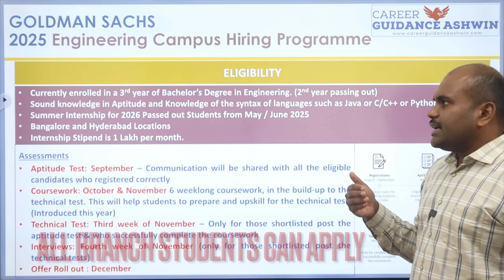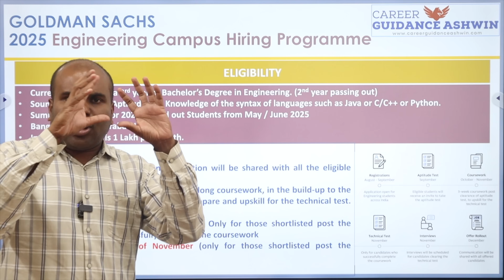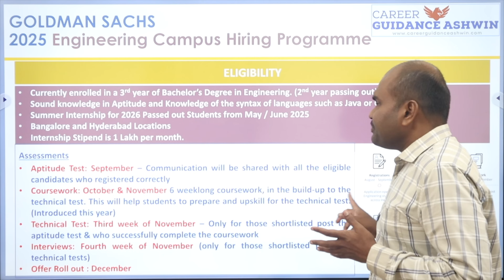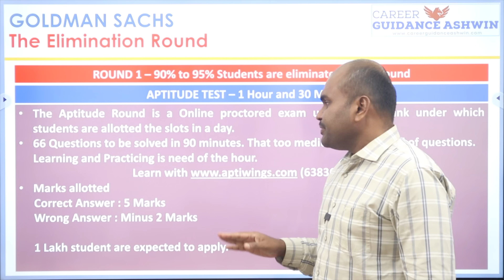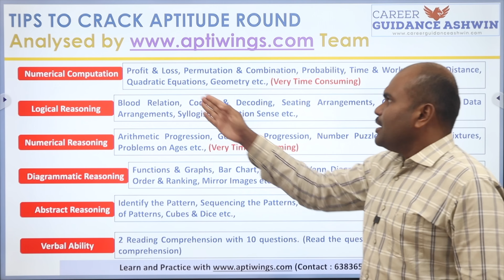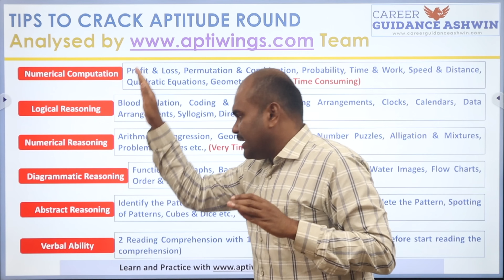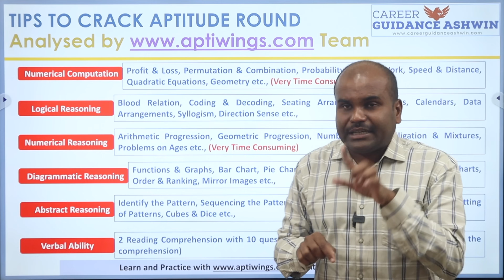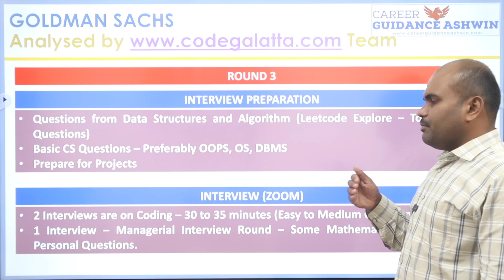GOLDMAN SACHS Internship | 2nd Year Passing Students ✅ | Engineering Campus Hiring Program | 32 LPA🔥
Important Links
To Learn Problem-Solving (Aptitude) Skills
(5000+ Students benefitted till date)
This skill is essential for Placements and Internships and to grab many opportunities including writing CAT and GMAT exams to get admission for an MBA in IIMs and Foreign Nationals.

(7000+ Students benefitted till date)
JOIN & LEARN 4 Programming Languages (CODING)
C, C++, Java, Python & Python with AI

How to crack internships?

One to One session to learn about Post Graduation Entrance Exams in India and Abroad and Opportunities for UG Students